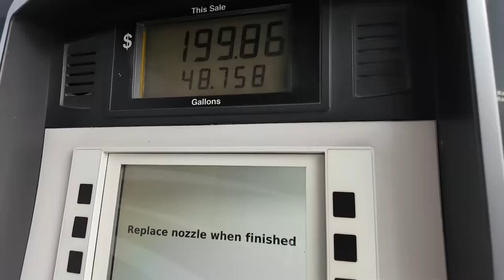Made It Home BUT.......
We drove the long trek home today (actually just over 400 miles) to bring the Motorhome to our house. It went much better than expected but we found some unexpected things when we got home. YESTERDAY's Video